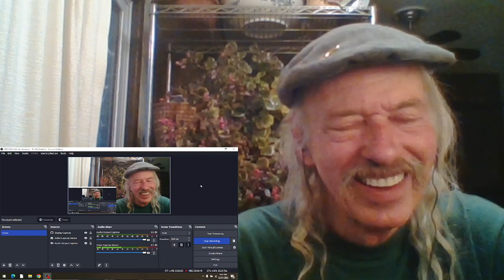The Mermen Sponge Cookie REACTION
live in Oakland  2013